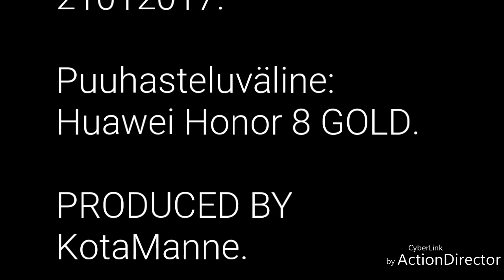Saxophone by Timppa Vaarala, The Arctic Circle, Rovaniemi, Finland